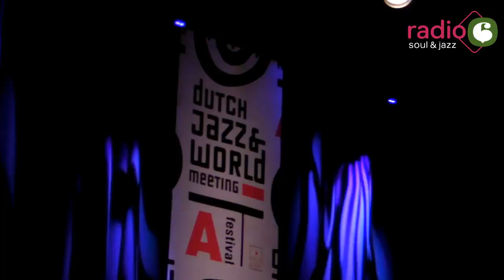Benjamin Herman Quartet live at the Dutch Jazz & World Me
live at the Melkweg Amsterdam 2010